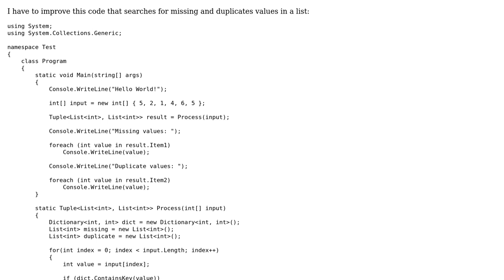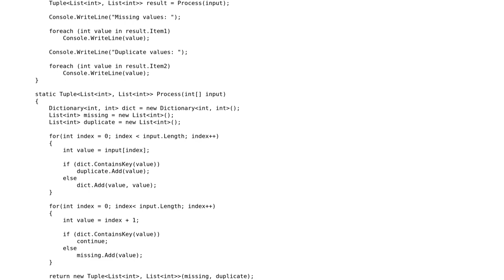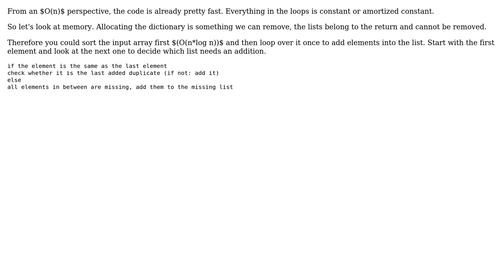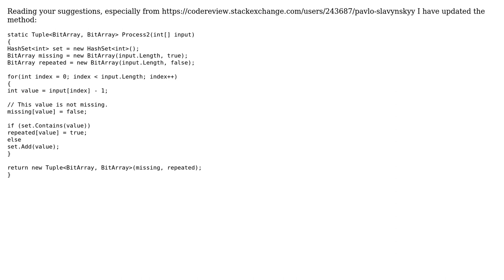Code Review: Use less memory and make it runs faster (if it is possible) (3 Solutions!!)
Code Review: Use less memory and make it runs faster (if it is possible)

With thanks & praise to God, and with thanks to the many people who have made this project possible! | Content (except music & images) licensed under CC BY-SA | Music | Images & others | With thanks to user VansFannel user SAM OnELA user Pavlo Slavynskyy user DasKrumelmonster and the Stack Exchange Network Trademarks are property of their respective owners. You are responsible for your own actions.